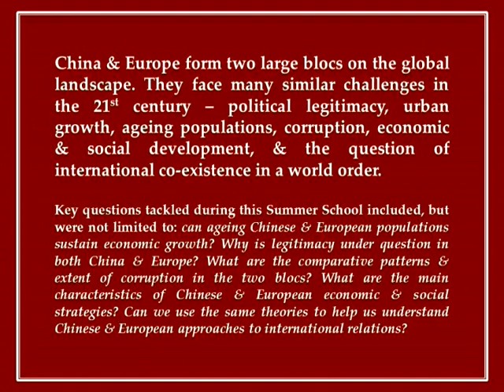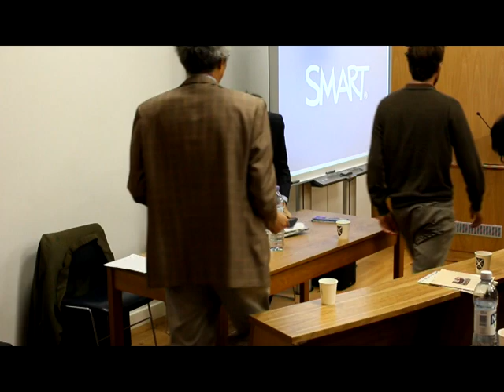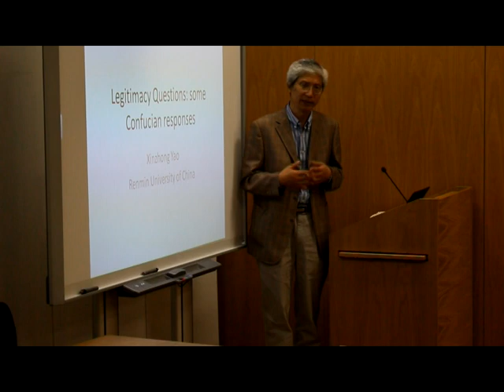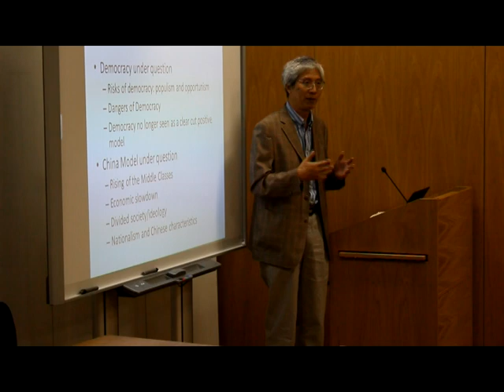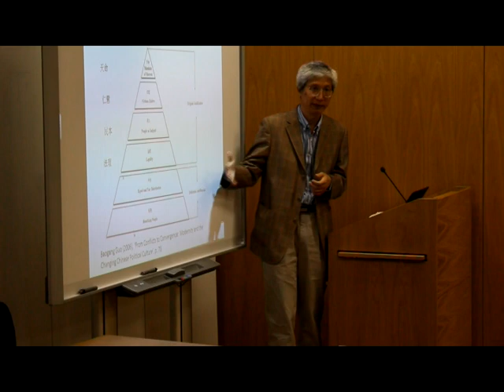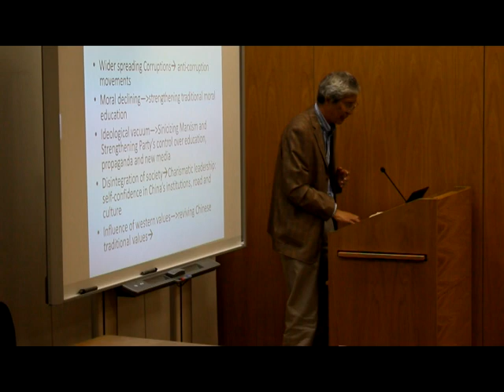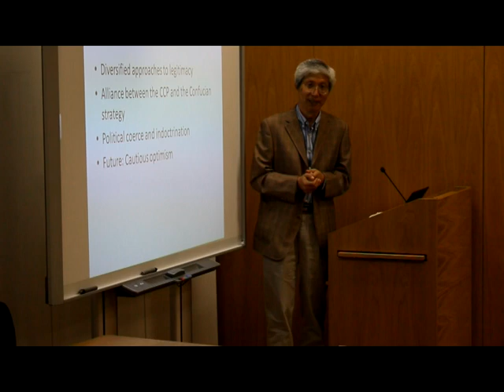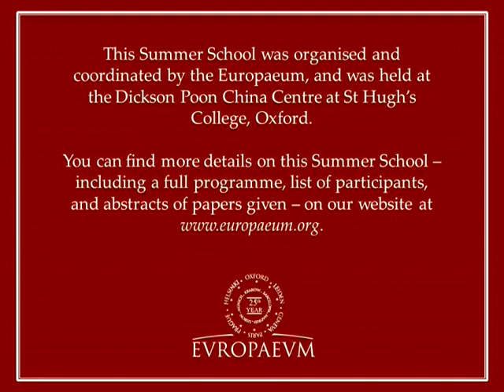Europaeum Summer School 2016 - Stefan Auer & Xinzhong Yao panel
Associate Professor Stefan Auer (Hong Kong University) and Professor Xinzhong Yao (Renmin University) participate in a Panel Session on Governance in China and Europe: Questions of Legitimacy? during the Summer School.

This Summer School was held at the Dickson Poon Oxford China Centre on September 1st-6th 2016, on the topic of "China & Europe: Challenges for the Future?". During the Summer School, talks and keynote lectures were given by high profile speakers, and the students took part in activities such as an Oxford Union-style debate, a role-playing exercise, and discussions on a range of topics in small working groups. More than 30 graduate students from European and Chinese universities attended the summer school, of whom a number presented papers based on their own research.

You can find links to a full programme for the event, a list of participants including some biographical notes, and the abstracts of the graduate papers given, here (under Report of the Month)

You can learn more about the Europaeum and our work at our